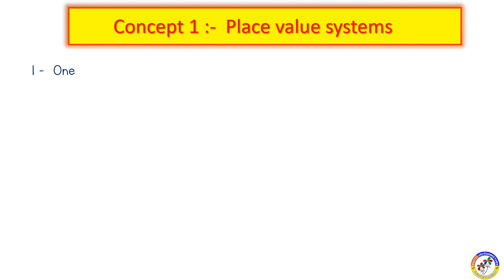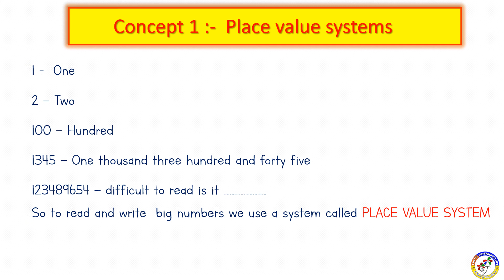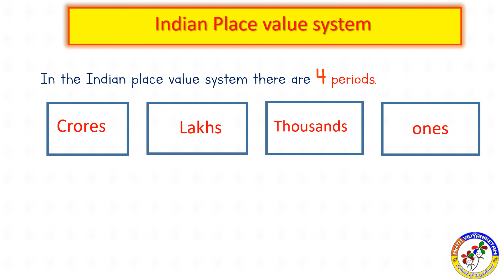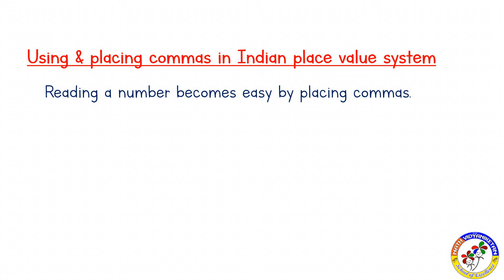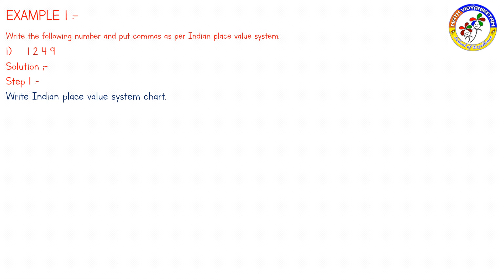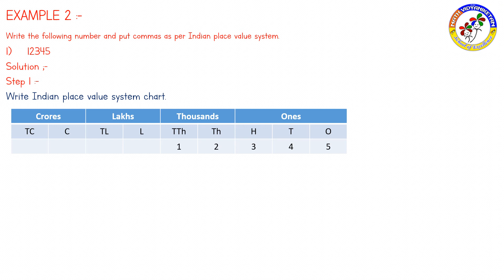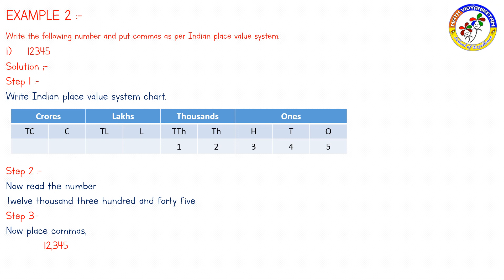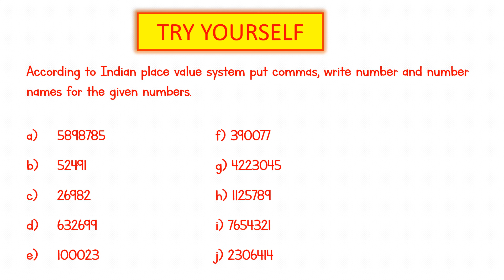IV class maths Day 2